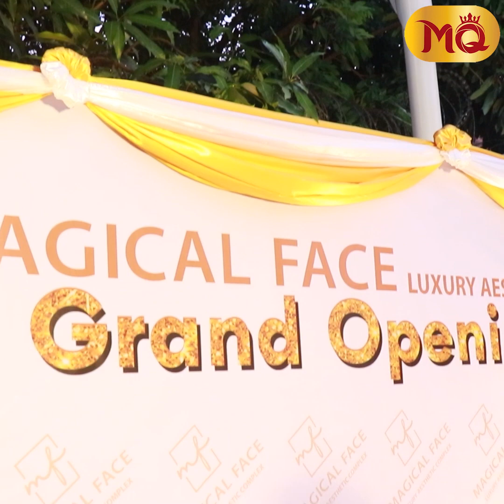နန်းဆုတစ်‌ယောက်တည်းနေနေရတာလည်းအဆင်ပြေပါတယ်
" သူငယ်ချင်းတွေက မိသားစုဘဝလေးတွေ ရနေတာကိုကြည့်ပြီး အားကျပါတယ်။နန်းဆုကတော့ တစ်ယောက်တည်းလည်း အဆင်ပြေနေတာဖြစ်တဲ့အတွက် ကိုယ့်မိသားစုနဲ့ ချစ်ချစ်ခင်ခင် ပျော်ပျော်ရွှင်ရွှင် နေနေရတဲ့ဘဝလေးကို သဘောကျပါတယ် "

. ဆိုတဲ့ သရုပ်ဆောင် နန်းဆုရတီစိုး

Media Queen Update : Actress Nansu Yati Soe talks about living alone is also convenient.